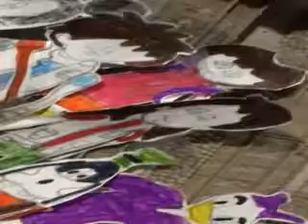Mickey Mouse ClubHouse And Thomas And Friends Gordon Song